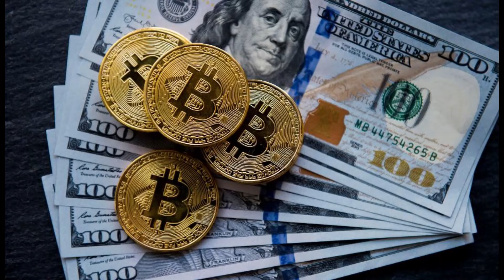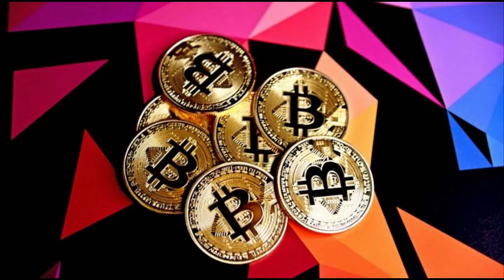Why is cryptography important?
Bitcoin (as well as Ethereum and many other cryptocurrencies) uses a technology called public-private key encryption. This allows them to be “trustless” – and makes secure transactions between strangers possible without a “trusted intermediary” like a bank or Paypal in the middle.

Why FxYogi?